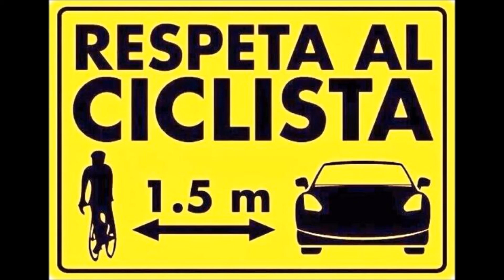L'ARMATA BRANCALEONE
Descrizione